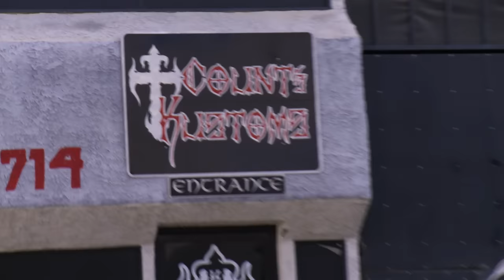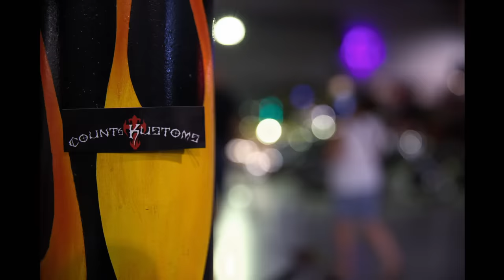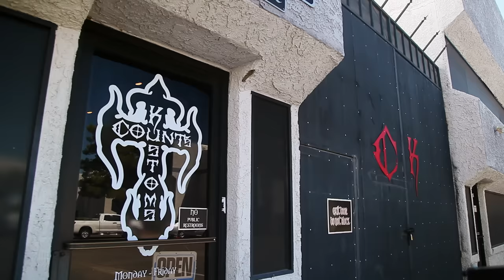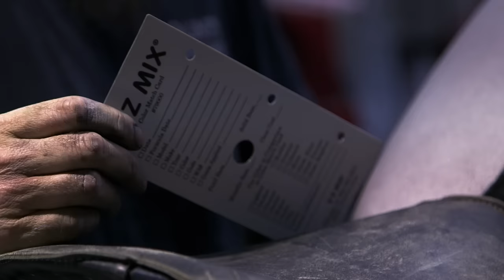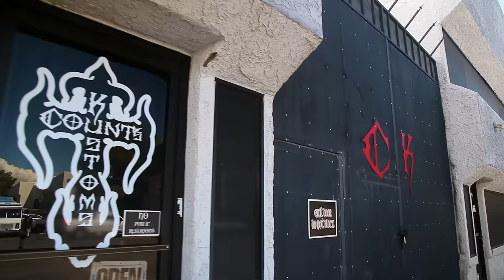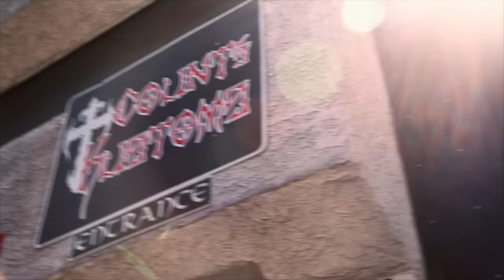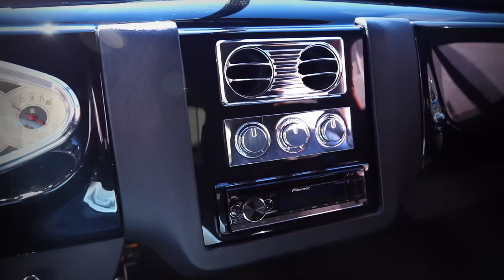Counting Cars: Stunning 1941 Buick Built for Charity (S9, E3) | Full Episode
A couple from Miami enlists Danny and the Counts Kustom crew to raise money and awareness to combat a very rare disease. See more in Season 9, Episode 3, "Big Love Buick."

Watch all new episodes of Counting Cars, returning soon, and stay up to date on all of your favorite The HISTORY Channel shows